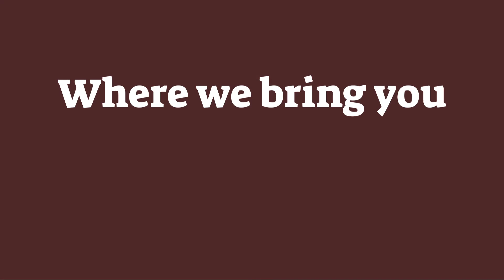Beards and Bodies